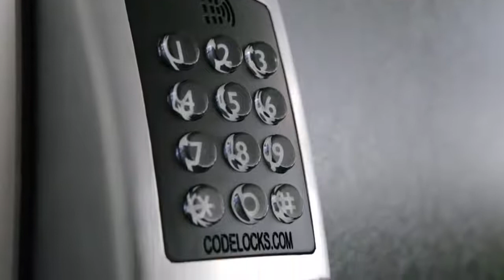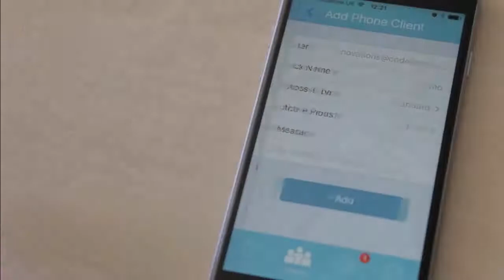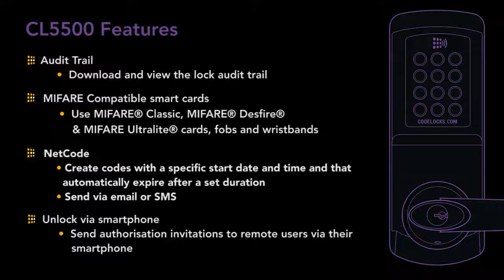Електронна кодова брава Codelocks CL5500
Електронната, Smart брава CL 5500 има три варианта за достъп - Код, Карта, Смартфон.

Функционира без необходимост от Wi-Fi връзка.

Възможност за проследяване на цялата история на ползване на бравата.